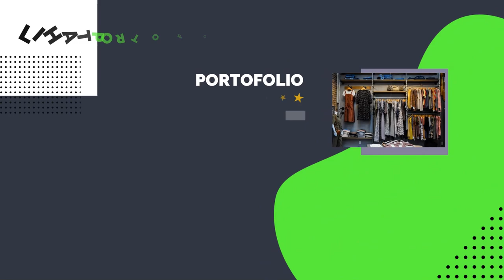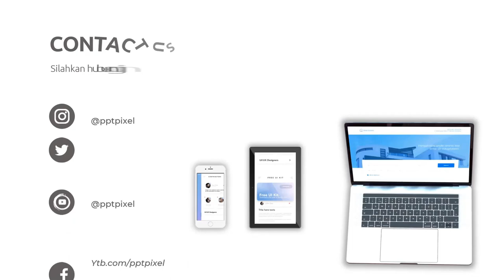200 Contoh Iklan Jasa Laundry, Pencucian Pakaian, Jasa Cuci Jas, Baju, Service Mesin Cuci Iklan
Jasa Edit Video 200 Contoh Iklan Jasa Laundry, Pencucian Pakaian, Jasa Cuci Jas, Baju, Mesin Cuci, Service Mesin Cuci, Wish Wash Laundry, Explainer Jasa Laundry, Bisnis atau